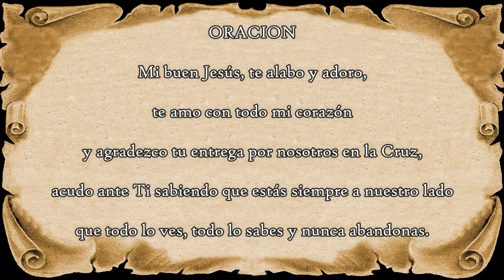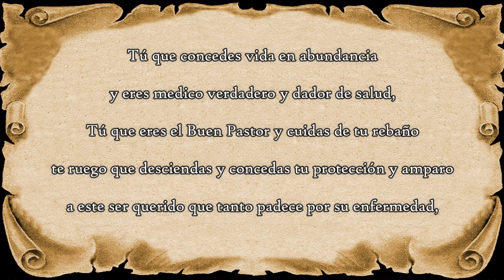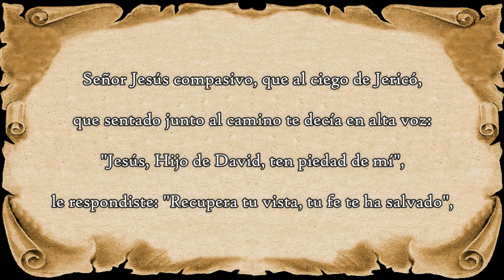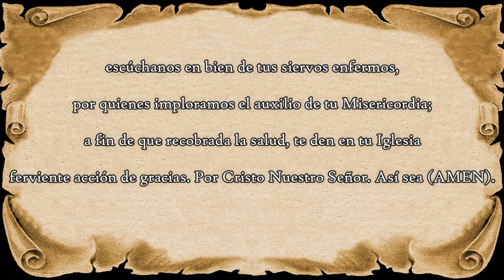ORACION MILAGROSA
ORACIÓN MILAGROSA
Los Científicos descubren que esta oración cura muchas enfermedades